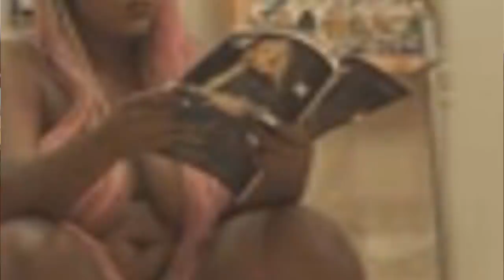DJONGA E JUNHO DE 94 (ENTENDA O CASO) // O MENINO QUE QUERIA SER DEUS